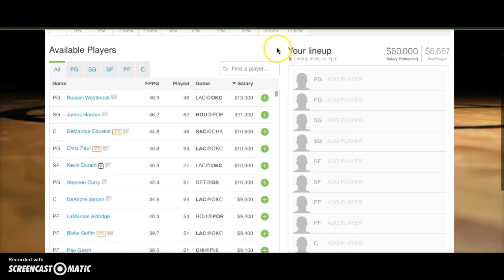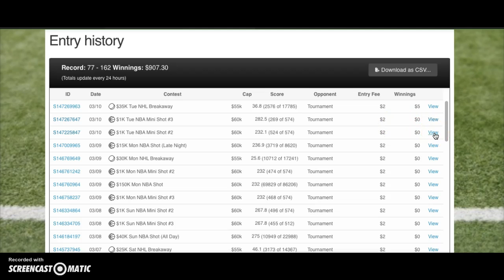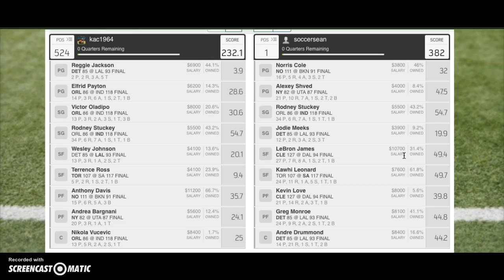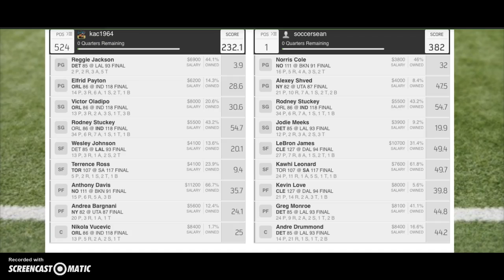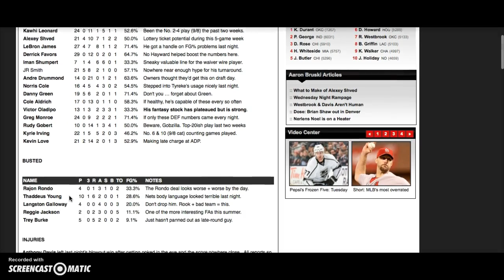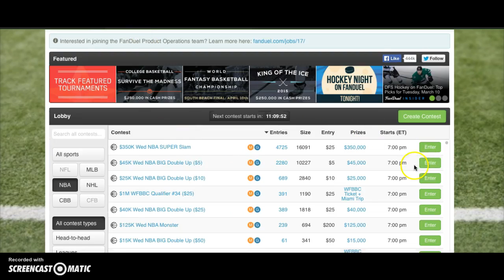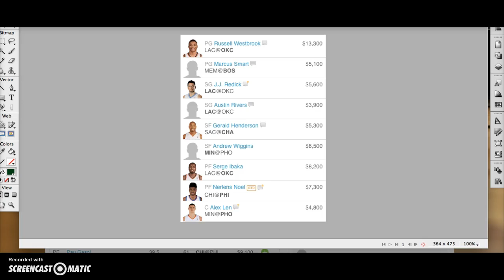NBA FanDuel Lineup 3/11/15 (March 11)